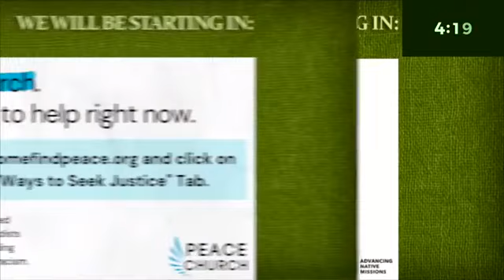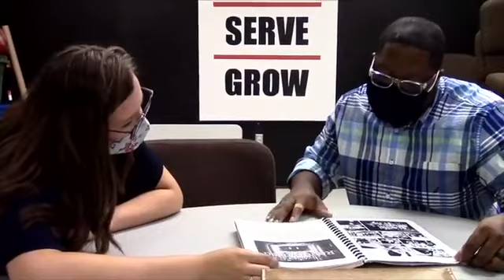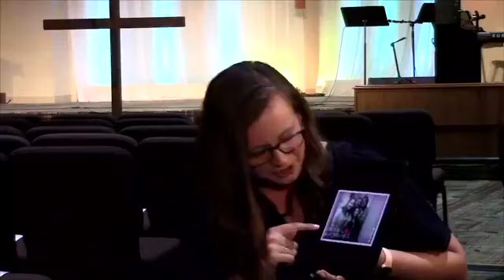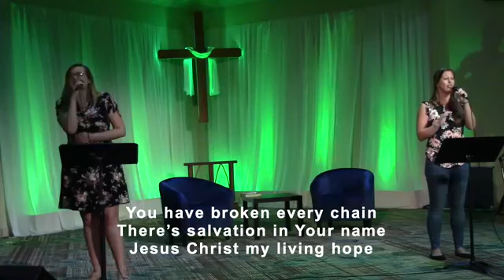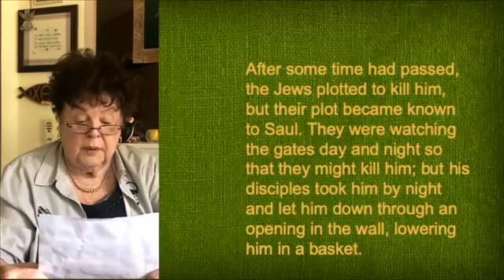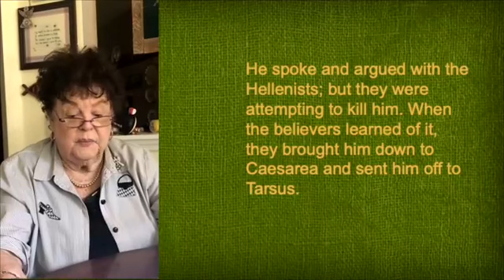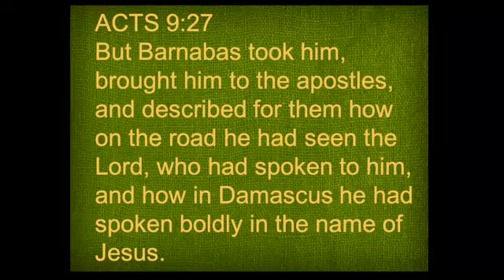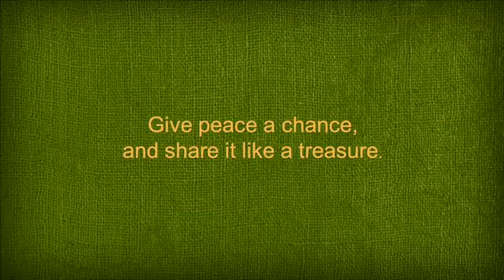Peace Live Online Worship - August 16, 2020